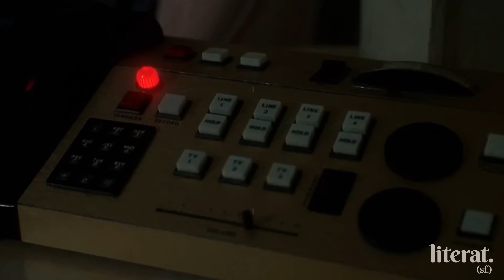KUMARHANE MÜDÜRÜ, KUMARHANE SAHNELERİNİ İZLİYOR!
Eski Kumarhane Müdürü Serdar Tavus: Kurtlar Vadisi, Casino Royale, Ocean's Eleven, Casino ve filmlerindeki kumarhane sahnelerini izleyip yorumladı! Keyifli Seyirler!

Kanalımızda hem eğleniyoruz, hem öğreniyoruz.
Bilgilenmenin en eğlenceli yollarını bularak, bunları alanında uzman profesyoneller vasıtası ile siz izleyicilerimize sunuyoruz.

00:00 Giriş
00:36 Kurtlar Vadisi
03:51 Casino Royale
06:43 Ocean's Eleven
09:31 Casino
13:50 Casino Sahnesi 2
16:29 Kapanış